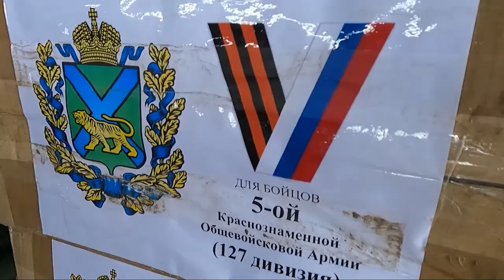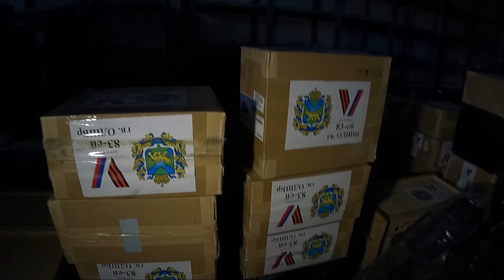Глава Приморья передал в зону СВО очередную партию специального оборудования.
Прицельные устройства, приборы ночного видения, системы слежения за техникой и живой силой, антидроновые ружья и квадрокоптеры передал приморским бойцам Губернатор Олег Кожемяко в ходе поездки в зону СВО. Все оборудование, а это сотни единиц, сразу отправилось на линию боевого соприкосновения, чтобы помочь нашим военнослужащим отразить контрнаступление врага. Оно распределено по приморским подразделениям Тихоокеанского флота, 5-й армии, 83 отдельной бригады ВДВ, добровольческого отряда «Тигр» и других.